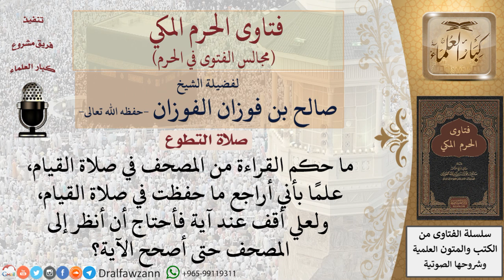هل يجوز القراءة من المصحف في صلاة القيام؟ فتاوى الفوزان